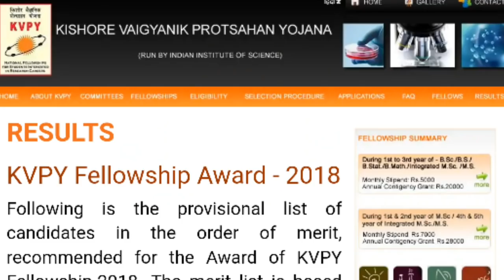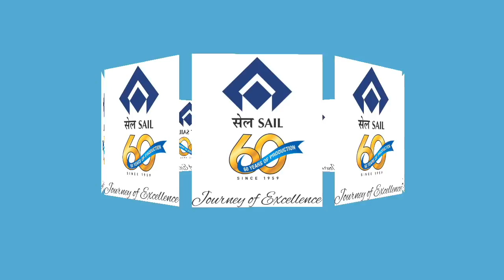SAILTRACK 04 : A weekly news capsule of SAIL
SAILTRACK - glimpses of STEEL AUTHORITY OF INDIA LIMITED